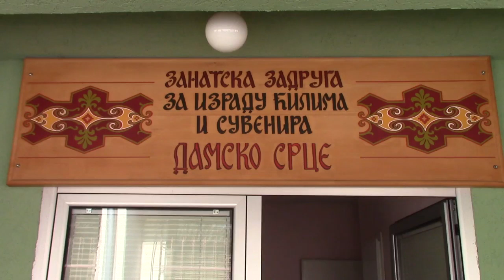Ambasadorka Kanade u poseti Damskom srcu 20.03.2019.